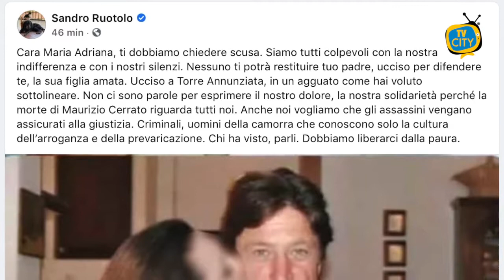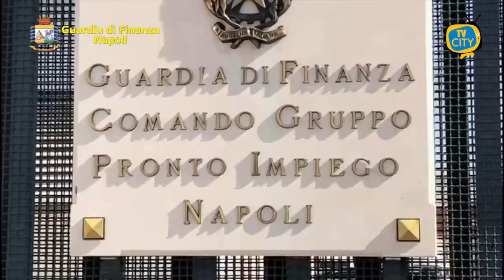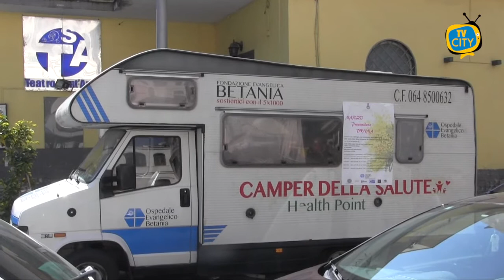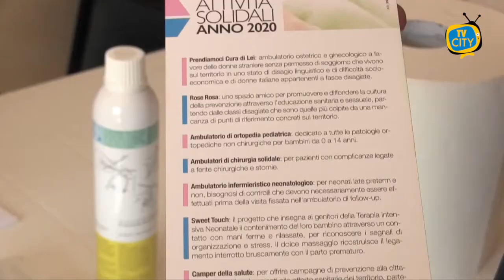TG del 21-04-2021: l'informazione quotidiana di TVCITY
Benritrovati a questo nuovo appuntamento con l’informazione di TVCITY. Apriamo con la cronaca e con l’omicidio di Maurizio Cerrato che lunedì sera ha colpito la città di Torre Annunziata. Indagini ancora in corso. Intanto il sindaco Ascione ha proclamato il lutto cittadino nel giorno dei funerali.

Passiamo alla situazione covid-19. In arrivo il nuovo decreto del Governo che entrerà in vigore la prossima settimana. Al centro del dibattito ci saranno le riaperture delle attività economiche, ma non sarà un vero e proprio ‘liberi tutti’.

Torniamo alla cronaca. Maxioperazione della guardia di finanza che ha scoperto, nel napoletano, una vera e propria “filiera del falso” sequestrando, oltre mezzo milione tra capi di abbigliamento, accessori ed etichette contraffatti.

Parrucchieri, barbieri e centri estetici da lunedì hanno riaperto le loro attività e si dichiarano fiduciosi per il futuro. Ai microfoni di TVCITY abbiamo ascoltato alcuni rappresentanti della categoria a Torre del Greco.

Nuovo appuntamento con ‘Ospedale solidale Villa Betania’, progetto che promuove la prevenzione sulla salute delle donne. Questa mattina le nostre telecamere hanno raggiunto i locali della Parrocchia di Santa Maria del Principio, che hanno ospitato l’iniziativa.

Continua la battaglia del sindacato Orsa riguardo la vaccinazione ai lavoratori del settore dei trasporti. A parlarne è il segretario nazionale Angelo Ciccone, che annuncia nuovi progetti.